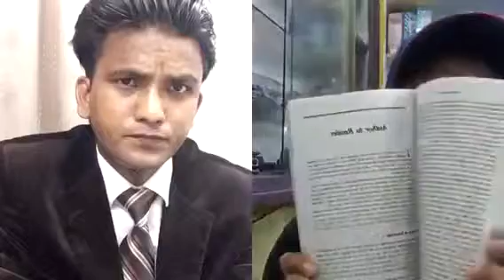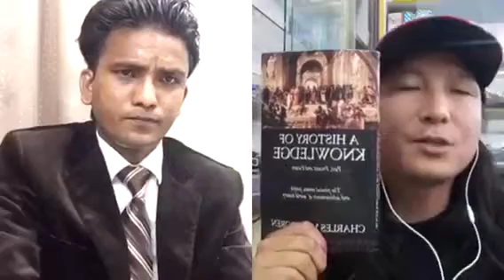Ravi Lamichhane and Dhiraj Rai was one way of Buddha was born in Nepal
BBT_Official find out now OS Nepal live show Buddha was born in the Nepal